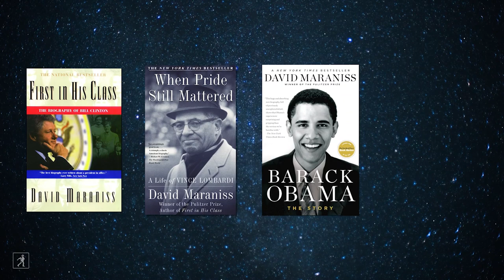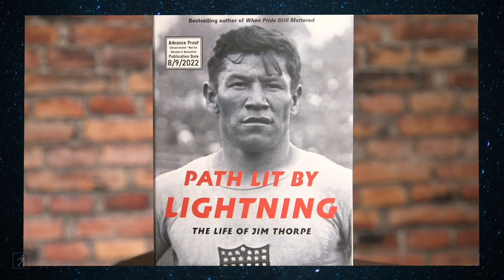Jim Thorpe: One of the Greatest Athletes in History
On this episode of the Word According to Karp, Jon talks David Maraniss' PATH LIT BY LIGHTNING, the new Jim Thorpe book written by master biographer David Maraniss! Jon discusses the bigotry Thorpe faced, what makes Maraniss such a good writer, and the email that kicked off the book's publication.

For more Word According to Karp recommendations from Jonathan Karp,